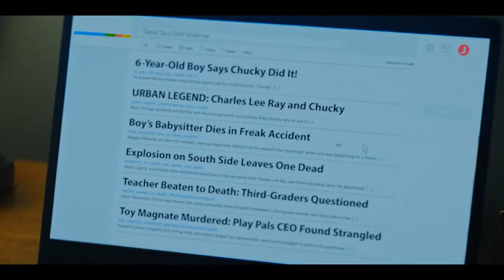Chucky TV Series Official Trailer 2021 Brad Dourif, Jennifer Tilly, Devon Sawa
In the new Chucky television series, an idyllic American town is thrown into chaos after a vintage 'Good Guy' doll turns up at a suburban yard sale. Soon, everyone must grapple with a series of horrifying murders that begin to expose the town's deep hypocrisies and hidden secrets. Meanwhile, friends and foes from Chucky's past creep back into his world and threaten to expose the truth behind his mysterious origins as a seemingly ordinary child who somehow became this notorious monster.